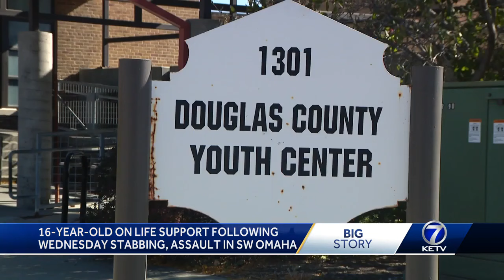16-year-old boy injured in southwest Omaha cutting now on life support, according to family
Family members say a 16-year-old boy, who was allegedly stabbed in the neck by a 15-year-old boy, is on life support.